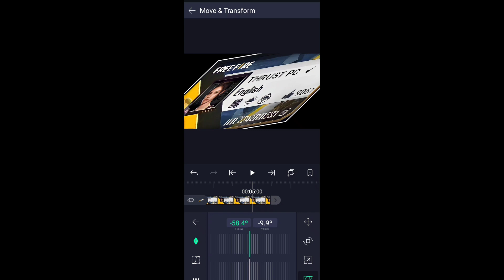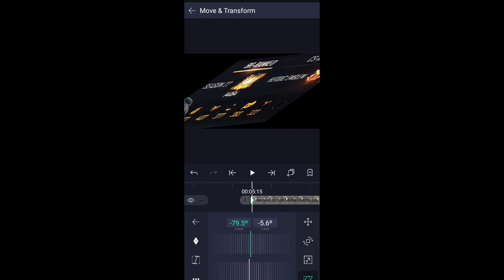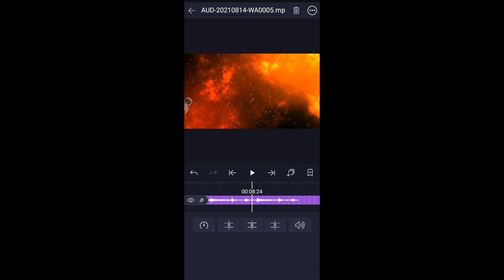profile intro part 2😁